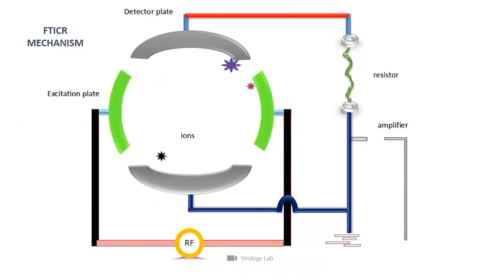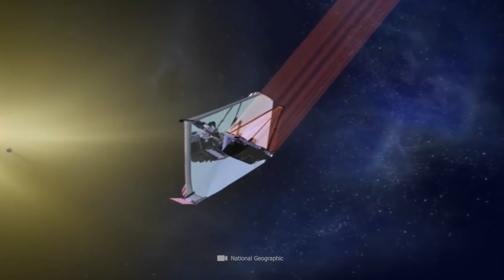Researchers Use New Strategies in the Search for Life on Other Planets!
Our Earth is known to be a haven of flourishing life. In view of its equally numerous and diverse creatures, a burning question arises: Is the Earth really the only celestial body in the universe that is home to such life? Experts have been dealing with this topic for countless decades. In the past, they have used a wide variety of strategies and methods to get to the bottom of this galactic mystery. Just how researchers will search for extraterrestrial life forms in the future, and what we’ve already learned about this topic, you’ll learn in today's video.